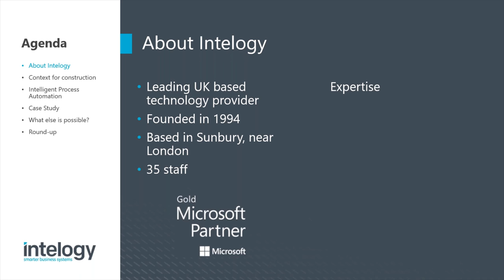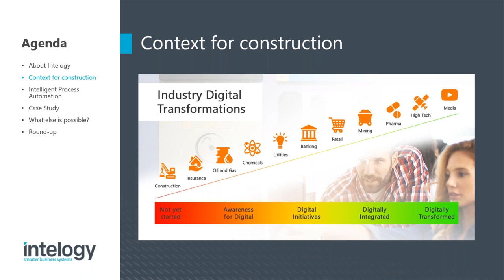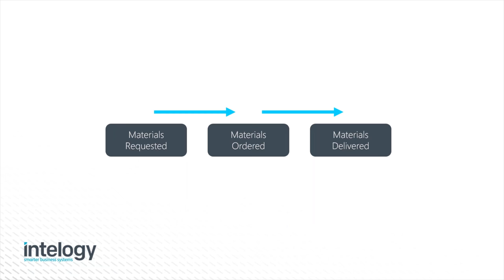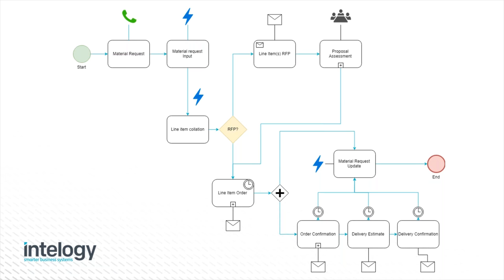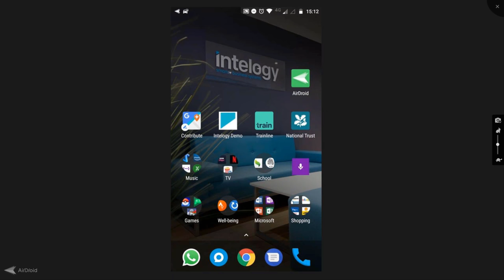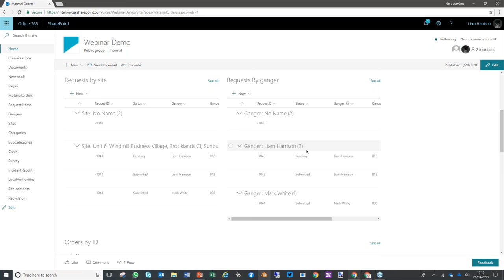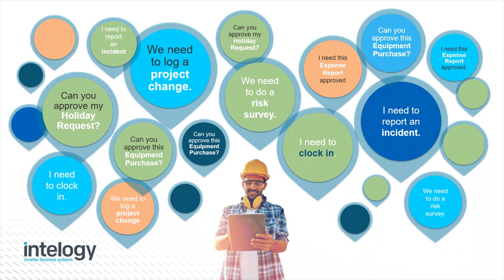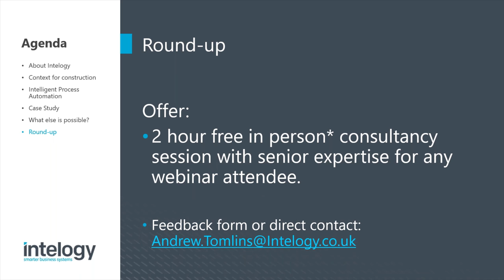The 21st Century Site: Driving efficiency with mobile applications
Intelligent Mobility - Empowering your people out in the field

The construction industry is seeing a shift in digital transformation and companies are realising the benefits of mobile solutions that are enabling their field teams to securely access and share information in real-time, capture data, submit requests and review and approve content out in the field.

 This webinar covered:

The digital challenges facing the construction industry
How to accelerate your digital transformation
Nintex App Studio capabilities out in the field
How a leading civil engineering contractor simplified its ordering processing using the Nintex App Studio
How we can support you through your digital transformation journey

Original broadcast: 21st March 2018

Speakers:
Liam Harrison, Nintex Solution Analyst, Intelogy

Liam is a Solution Analyst at Intelogy with over 8 years’ experience in the Information Technology and services industry. Liam’s principal role is to help clients  define requirements, analyse business processes and design information architecture to deliver highly effective solutions.

Andrew Tomlins, Commercial Director, Intelogy

Andrew leads Intelogy’s commercial team with over 18 years’ experience in the consulting sector and a background in bioscience. Andrew is responsible for setting strategy within the business, engaging with clients and ensuring our customers receive excellent value for money.